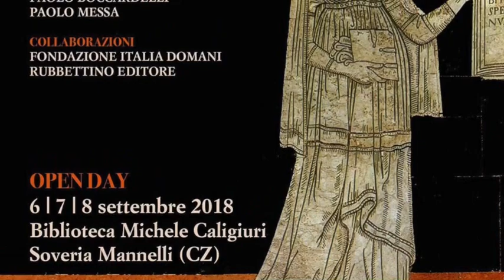Intervista a Mario Caligiuri - Seconda Università d'estate sull'Intelligence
Intervista a Mario Caligiuri - Seconda Università d'estate sull'Intelligence , 6 - 8 settembre 2018 - Soveria Mannelli (Cz)